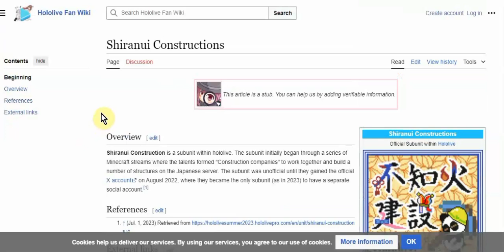Shiranui Construction on IKN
Saturday 27 July (7) 2024, I’m just looking around to Indonesia New Capital (Ibu Kota Nusantara) with Google Maps. I just found a discovery that made me confused is Shiranui Kensetsu (Construction) new branch. It’s located close to Titik Nol IKN.